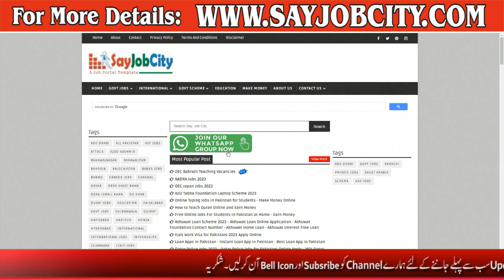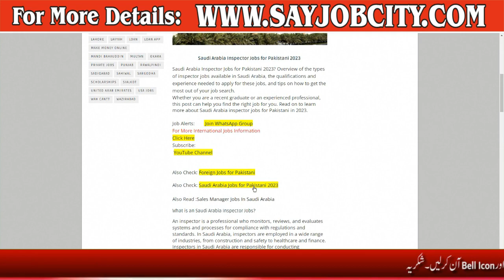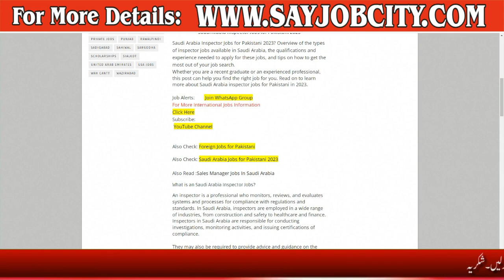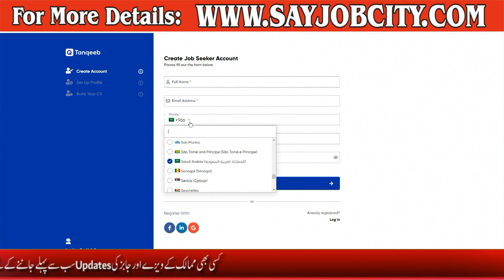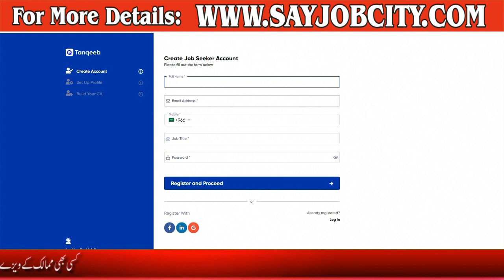Work Visa for Saudi Arabia from Pakistan - Saudi Arabia Inspector Jobs 2023 - KSA Work Visa 2023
Saudi Arabia Inspector Jobs for Pakistani 2023? Overview of the types of inspector jobs available in Saudi Arabia, the qualifications and experience needed to apply for these jobs, and tips on how to get the most out of your job search.